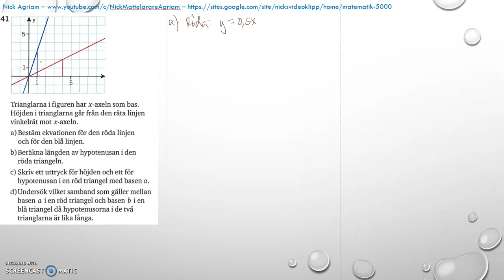Matematik 5000 Ma 2b Kapitel 4 Statistik Blandade övningar 1-4 - 41